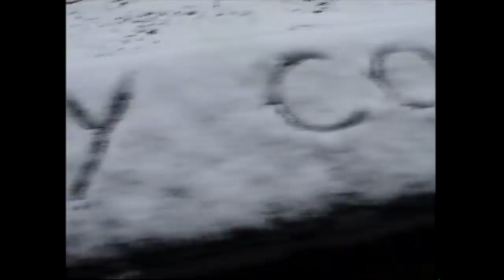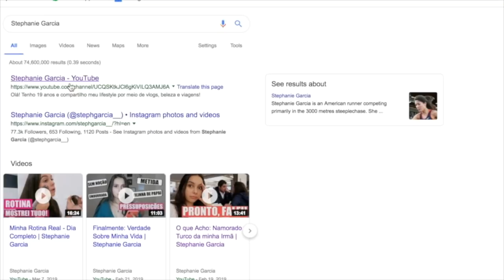VLOG dos meu Pais! Meus 20 anos de Vida! | Stephanie Garcia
Um vlog mostrando toda minha infância! Nesse vídeo compartilho imagens feitas pelos meus pais ao longo dos meus 20 anos de vida! Espero muito que gostem dessa edição especial para meu aniversário.

♡Para me mandar coisas:
Caixa Postal: 148
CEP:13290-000